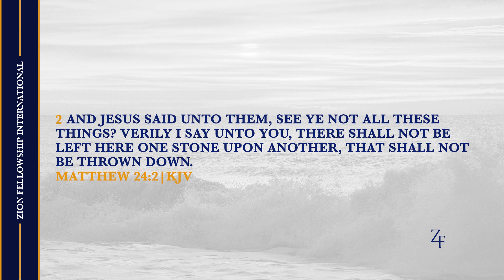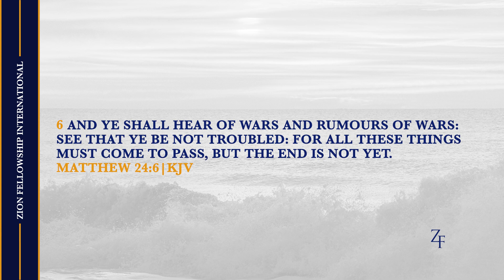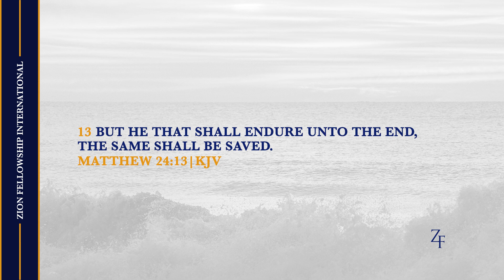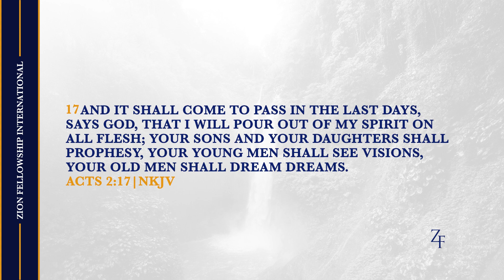A Big Picture Overview of the Times Before Jesus Returns - Pr. John Heyer || 2022 Spring Convention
Spring 2022 Pastors' Convention, Wednesday Morning Message by Pr. John Heyer